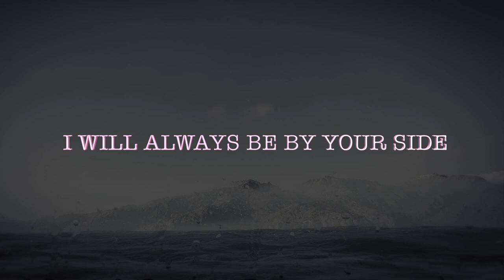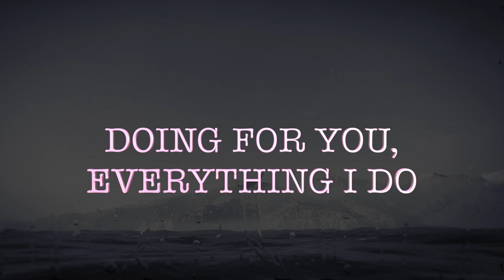A love poem for her, my only love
I WILL ALWAYS BE BY YOUR SIDE
ENJOYING THE SWEET LIGHT
THAT THE SUN GIVES US EVERY DAY
FILLING YOUR LIFE WITH HAPPINESS
WRITING LOVE POEMS FROM MY HEART
DOING FOR YOU, EVERYTHING I DO